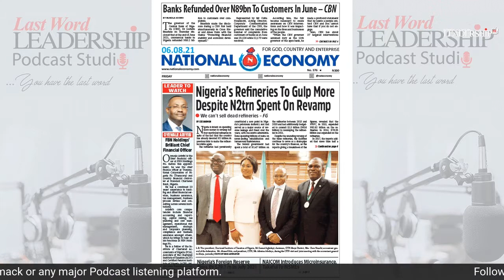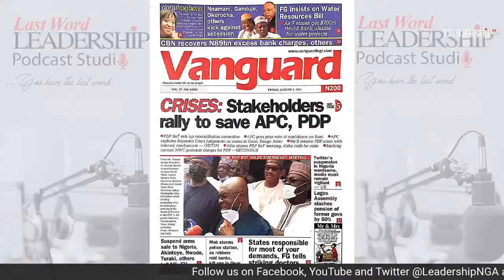Inside Nigeria: Newspaper Review For Friday, 6th August 2021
In today's edition of InsideNIGERIA, we will be dissecting prominent front-page stories of Nigeria's most influential newspaper, LEADERSHIP; its sister publication, NATIONAL ECONOMY, THE PUNCH and VANGUARD Newspapers with Samaila Musa.